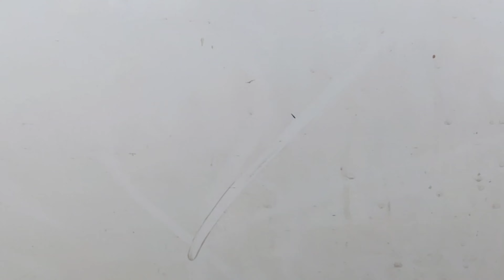2009/2014 F-150 Drivers Glass Replacement: How-to!!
So, I had a little accident over the weekend while working on the Ford Explorer Police Interceptor... My F-150 suffered a broken drivers side glass!

long story short, a BB was the culprit. And took out the whole thing. But for the better... she has tint now!

Plus I took it as a learning curve for you guys!
if you have any questions, I will answer as many as I can.

Track: Travel Vlog [Odesza Style] by MokkaMusic / Samurai

Instagram.com/SmashingPunkFan

TikTok.com/SmashingPunkFan